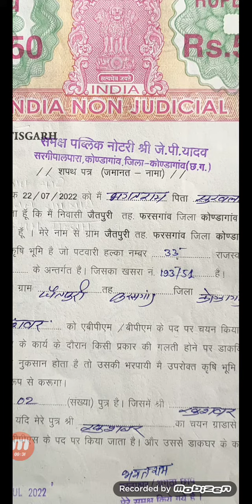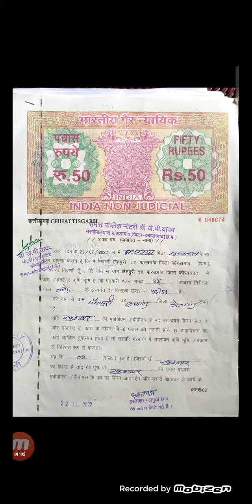GDS NOTARY FORM FILUP I GDS JOINING PROSESS 2022| GDS ATTESTATION FORM FILUP 2022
Your queries -:
GDS news
GDS update
GDS document verification 2022
GDS document verification process
GDS document verification
GDS documents required
GDS document verification kahan hota hai
GDS document verification process 2022
GDS document verification kaise hota hai
GDS document verification chattisgarh
GDS document verification Maharashtra
GDS document verification Haryana
GDS document verification Punjab
GDS selection process
GDS verification process
GDS BPM ki training
GDS selection process 2022
GDS cutoff 2022 GDS BPM
GDS ABPM postman daksevak
GDS shortlisted candidates
GDS selected candidates 2022
GDS PWD candidate
document verification
GDS document verification
GDS document verification for GDS BPM
GDS document verification for
GDS ABPM document verification process in GDS
GDS result 2022
post office salary increment
post office salary increase now 2022
GDS selection procedure
GDS selected candidates
GDS selection message
GDS selection mail
BPM traning GDS rejection
GDS rejected candidates
GDS selection process
GDS mail received
GDS email
GDS selection process message
Gds selected candidates
GDS selection message
GDS selection mail
GDS rejected candidates
GDS selection process
GDS mail receive
GDS selection Mail
GDS update
GDS new notifications
GDS notice
verification to joining timing
BPM post office work
BPM job profile selected candidates
gramin dak sevak,
gds result,
gds recruitment.
postal gds. post gds.
gds online form,
appost gds.
online gramin dak sevak engagement,
gds vacancy 2021.
gds online engagement application.
gds sarkari result,
appost gds online.
gramin dak sevak recruitment 2020,
gds apply online,
2nd merit list 2nd merit list 2022
2nd merit list lp up
2nd merit list 2021
2nd merit list 2022 assam tet
2nd merit list tet
2nd merit list cut off
gds cycle 3 2nd list
post office recruitment 2022 result
gds ka result kab aaega 2022
kab aayega post office result 2022
gds merit list 2022 kab aayega
gds 2022 ka result kab aaega
gds cut off 2022
gds cut off 2022 up
gds result
10th result 2022 gujarat board
gds recruitment 2022 10 result date 2022
gds selection process 2022 india post gds recruitment 2022
apply online government jobs 2022